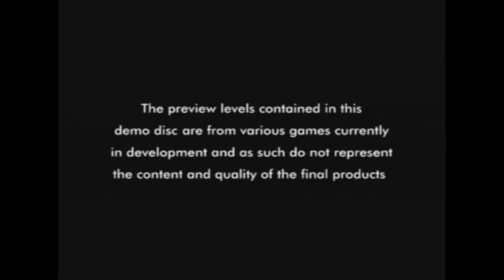Official Playstation Magazine/Euro Demo - Change Background On The Main Menu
Instructions on how to do this are in this description so if you don't read this then it's your fault. :P

1. Load the demo disc as normal.
2. At least 10 seconds after the menu appears take the disc out of the PS1. (It might lock up if you do this before then)
3. Insert the other demo disc you want to use for the background.
4. After a few seconds, press Select on the controller and the menu will reload with this other background.

This should work with any disc that uses the menu interface of most of the Playstation Magazine/Euro Demo discs. However, when you select a game then it will crash unless it is included on both demos.

Incidentally, the discs used in this video are Playstation Magazine discs 18 vol 2 and 60.